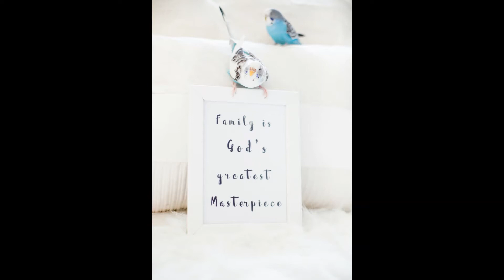Deus Supremo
Auro/trap music